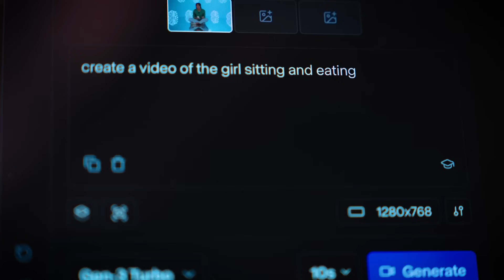How AI Shapes Video Creations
In dieser Tech-Episode tauchen wir in die Welt der KI generierten Videos ein. Neue Technologien bringen immer Vor- und Nachteile mit sich.
Was ist echt und was ist fake? Was ist möglich und wo generiert die KI Fehler?

Schau dir jetzt die neue Tech-Episode zu KI generierten Videos an und besuche den Swisscom Campus für mehr Infos: